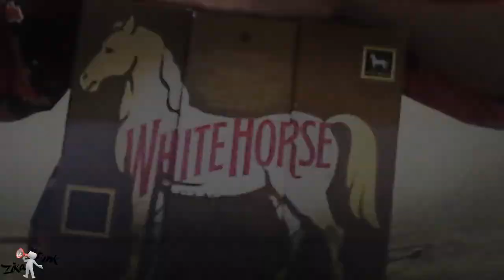Mc Boy Do Charmes - Embarque Na Nave [ WEB CLIP OFICIAL HD]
- Video sobre: Mc Boy Do Charmes - Embarque Na Nave [ WEB CLIP OFICIAL HD]

MC Dimenor DR - Banca dos Mais Mais - Música nova 2013 (DJ Luizinho) Lançamento Oficial 2013 MC Bola part MR Catra - Soltinha + Letra da Música (Dennis DJ) Lançamento Oficial 2013 MC Nego do Borel - Bonde dos Brabos - Música nova 2013 (DJ Pelé) Lançamento Oficial 2013 MC Léo da Baixada - Pai das folhas - Música nova 2013 (DJ Nino) Lançamento Oficial 2013 MC Smith - Deixa o bonde quieto - Música nova 2013 (DJ Corvina) Lançamento Oficial 2013 MC Daleste - Mais Amor Menos Recalque + Letra da Música - Música nova 2013 (DJ Wilton) 2013 MC BÓ - 100% Louco - Música nova 2013 (DJ Marcelinho) Lançamento Oficial 2013 MC Boy do Charmes e MC Charles da Alemoa - Nota de 100 - Música nova 2013 (DJ Flávio Beat Box) MC Kelvinho - Meninos do Torro 2 - Música nova 2013 (DJ Jorgin Mix) Lançamento Oficial 2013 MC Boy do Charmes - Amor ou Dinheiro - Música nova 2013 (DJ Flávio Beat Box) Lançamento Oficial 2013 MC Dede - Pani na Nave - Música nova 2013 (Ferrugem DJ e DJ Puffe) Lançamento 2013 MC Lon - Talento Raro - Música nova 2013 (DJ Nino) Produzida Oficial 2013 MC Guime - Na Pista Eu Arraso (Videoclipe Oficial) Mc Roba Cena - Nois ta Sinistro Lançamento 2013 MC THAYSA - MOVIMENTO DAS MARAVILHAS ( DJ DIOGO DE NT ) LANÇAMENTO 2013 Mc Boy Do Charmes - Embarque Na Nave [ WEB CLIP OFICIAL HD] Mc Dimenor dr - Da Um Valor - Musica Nova 2013 Mc Ruzika - Avisa as Bandidas (Clipe Oficial) Mc Frank - 157 Part 2 (Video Oficial HD) (Selminho Dj) Mc Kelvinho - Tirando Onda ♪ Musica Nova 2013 Oficial Mc Kelvinho - Mais de Mil ♪ Lançamento 2013 Video Oficial Mc Boy - Tecnologia Part 3 (Video Clipe Oficial) App do Canal